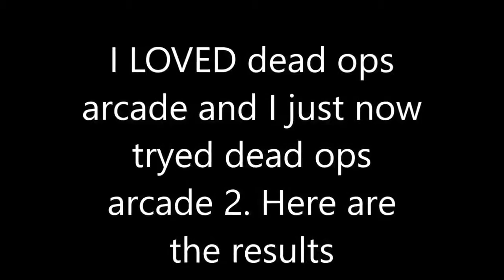Shnick trys out dead ops arcade 2 for the first time!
I really enjoyed the original dead ops arcade, and I just now tried out dead ops arcade 2!